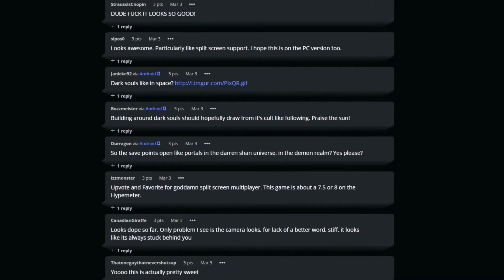Hellpoint RPG - Dark Souls ve vesmíru (CZ titulky)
Tato ARPG je v podstatě Dark Souls na obří hvězdné stanici. Bizarní směs
sci-fi, fantasy a okultních prvků s českými titulky.